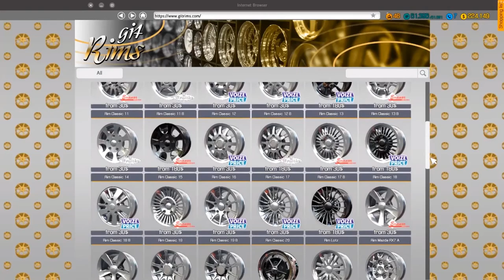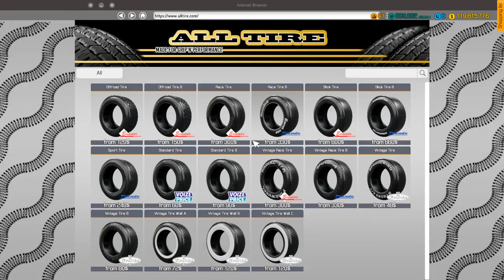1977 AMC Pacer X With Supercharged V8 | Big Blown V8 vs Little Car | Car Mechanic Simulator 2018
Build and expand your repair service empire in this incredibly detailed and highly realistic simulation game, where attention to car detail is astonishing. Find classic, unique cars in the new Barn Find module and Junkyard module. You can even add your self-made car in the Car Editor. In this episode we rebuild an AMC Pacer. Join me as we put a big engine in a little car and take it to the drag strip.